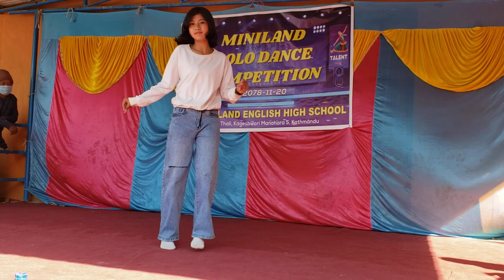Timro Man Ma -Aayusha| Dance Competition | Miniland